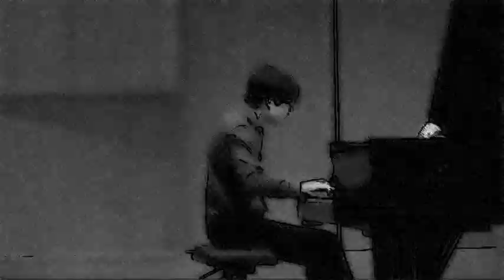Ravel Alborada del gracioso